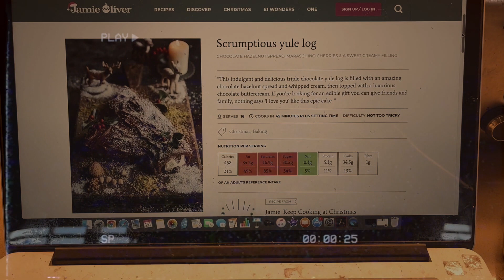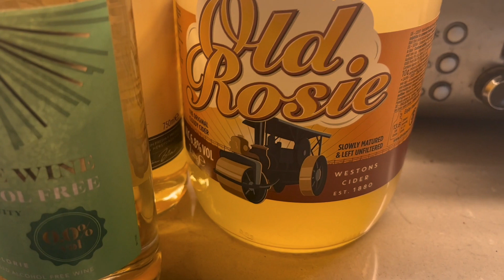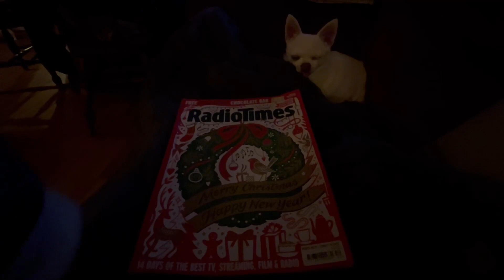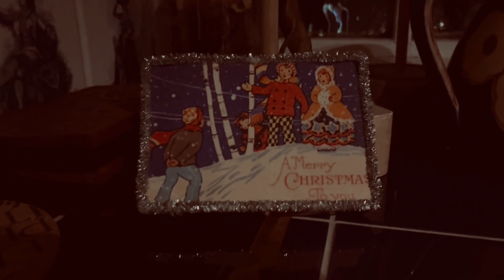Cosy Christmas Weekend🎄 Vlogmas Festive aesthetic Advent 2022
Festive Vlog with a few clips from the last couple of cosy christmas days x